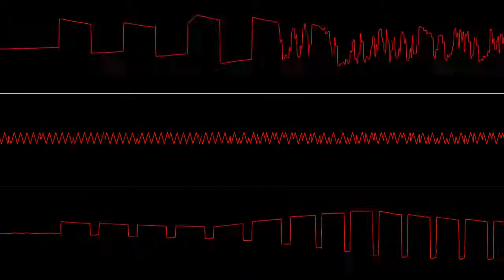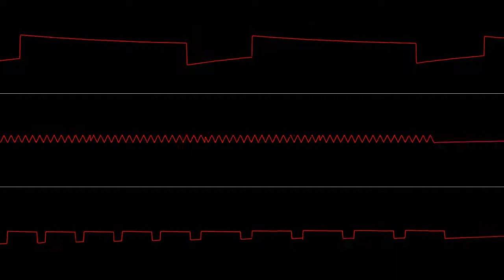March of the Villagers (C64 Chiptune Audio)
I decided to play around with MOS6581 sounds for a whole day and this was the result.
Audio rendered with: Windows 7 PC (the source of the audio will be a common part of my "Video Description", which can contain one of 4 machines: Windows XP, 7, 10, or Atari 600)